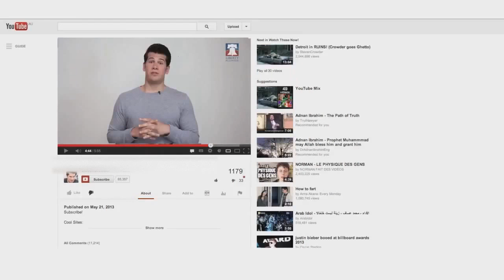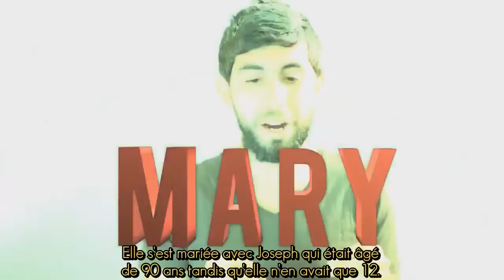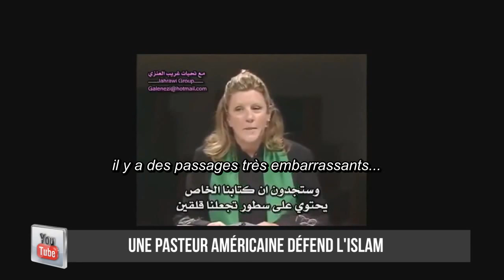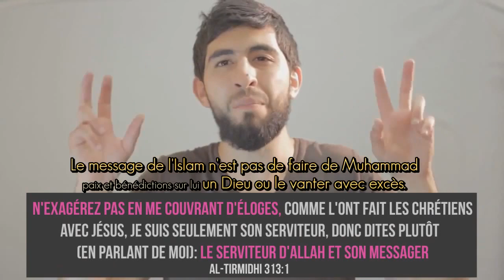Jésus ou Muhammad Meilleur réponse d'une vidéo de haine YouTube